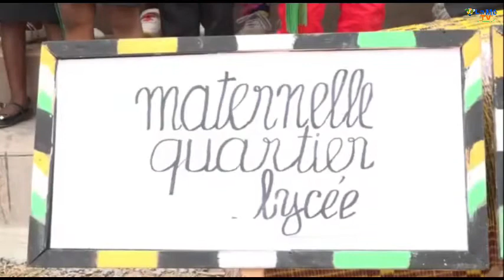JOURNAL DU 09 FEVRIER 2021